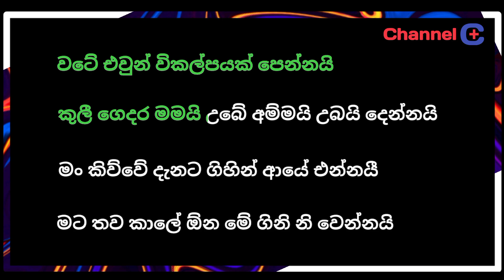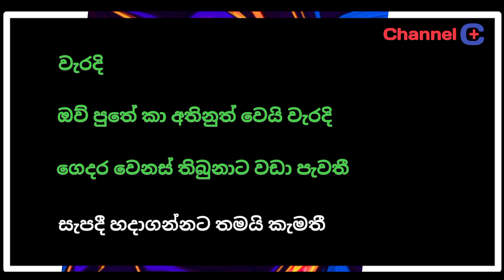ඉපදීම දුකක්ලු | Ipadima Dukaklu | Rap | King Lotuss | Karaoke | Channel C+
©𝗔𝗹𝗹 𝗰𝗼𝗽𝘆𝗿𝗶𝗴𝗵𝘁𝘀 𝗮𝗿𝗲 𝗽𝗿𝗼𝗽𝗲𝗿𝘁𝘆 𝗼𝗳 𝘁𝗵𝗲 𝗼𝗿𝗶𝗴𝗶𝗻𝗮𝗹 𝗺𝘂𝘀𝗶𝗰 𝗼𝘄𝗻𝗲𝗿𝘀.
𝗶𝗳 𝗼𝘄𝗻𝗲𝗿𝘀 𝗵𝗮𝘃𝗲 𝗮𝗻𝘆 𝗽𝗿𝗼𝗯𝗹𝗲𝗺 𝗜 𝘄𝗶𝗹𝗹 𝗱𝗲𝗹𝗲𝘁𝗲